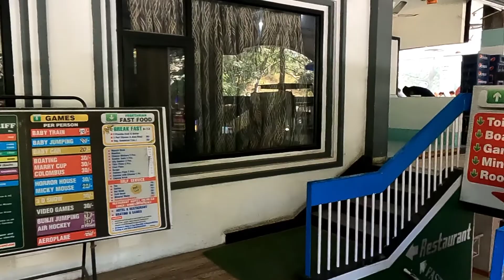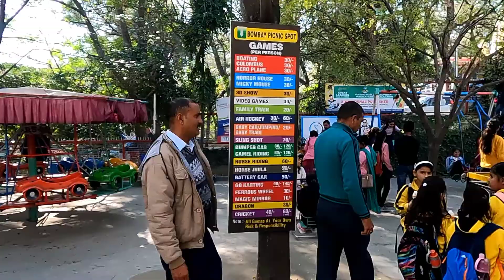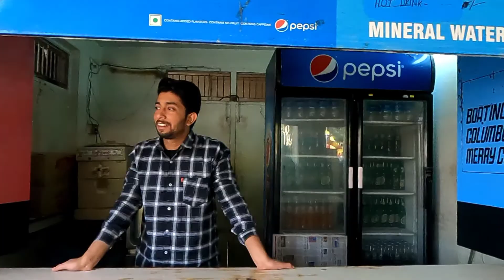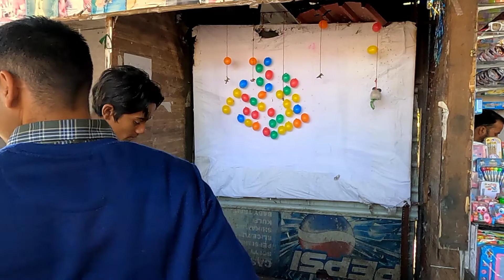Rs.10 🥳 Bombay Picnic Spot Chintpurni 🏖️ UNA - HP 👉 Full Masti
In this Video, I'm going to Bombay Picnic Spot Which Located in Himachal Pradesh Near Chintpurni Mata Temple Distt - UNA. Enjoy the full Video, we had great time there.
Basically we are going back to our Hometown from Mata Chintpurni temple Via Bombay Picnic Spot. This Place is only 10 KM Far from Mata Chintpurni Temple. Thanks a lot for your spot.

Hello 👋 , my YouTube family, I'm Pankaj Verma. Basically I'm tour operator ✈️ as named M/S My Wish Holidays & Travel Channel Link is ➞ This is my vlogging channel.  I used to vlog & explore different food, enjoy Indian festival Season, 🚀 travelling & 🤝 try to interact with new people.

I'm sure that you will find good stuff on this channel ..Thanks a lot my YouTube Family ..